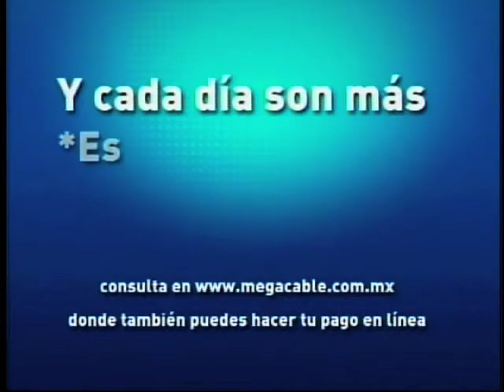7 Entrada 4 de Junio